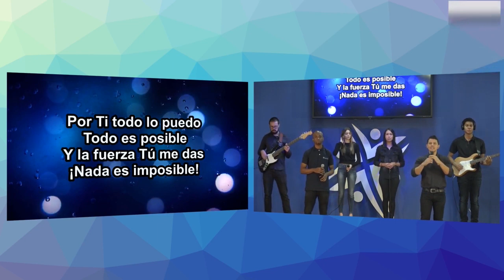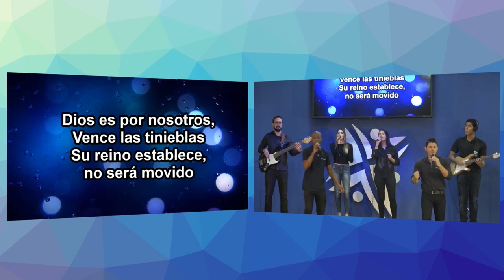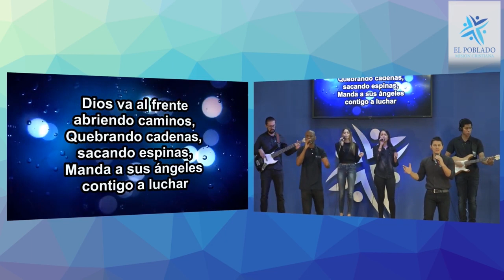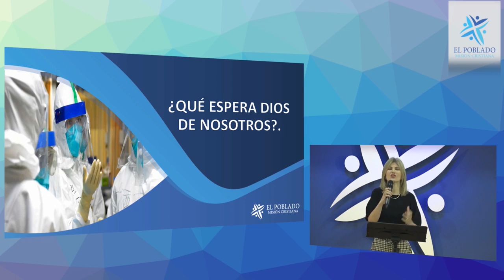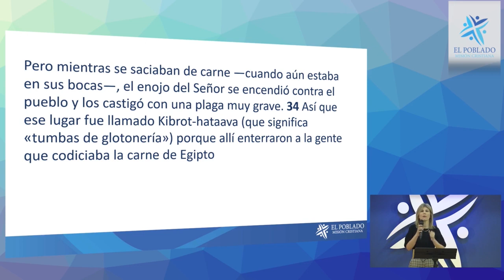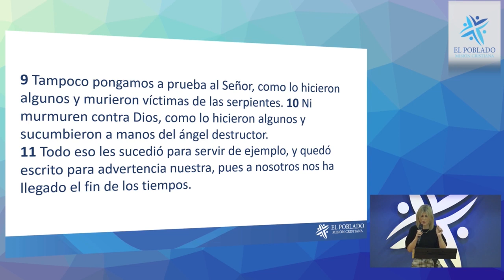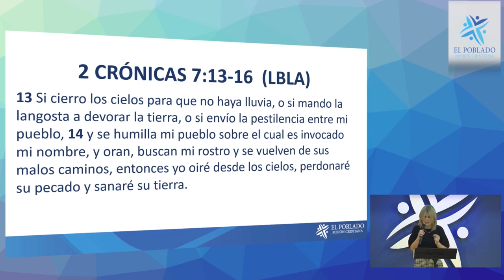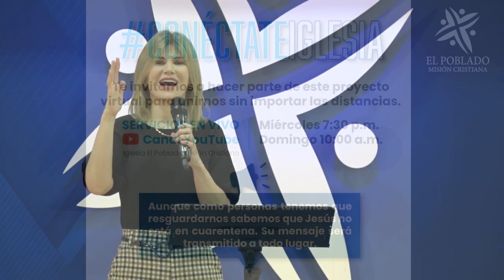QUÉ ESPERA DIOS DE NOSOTROS / Iglesia Poblado Misión Cristiana / Pastora Silvia Díaz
Servicio Dominical
Domingo 26 de abril de 2020
Conéctate a las 10:00AM